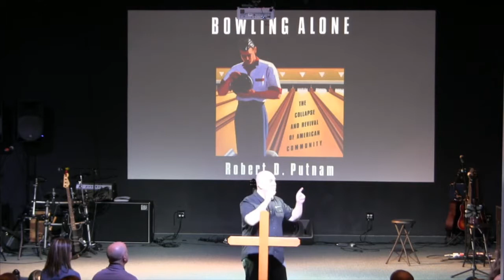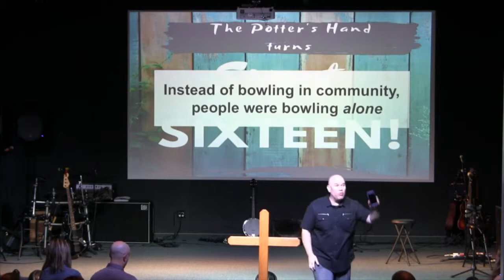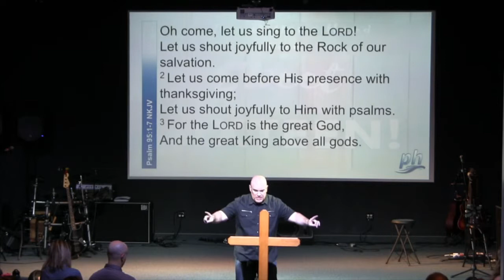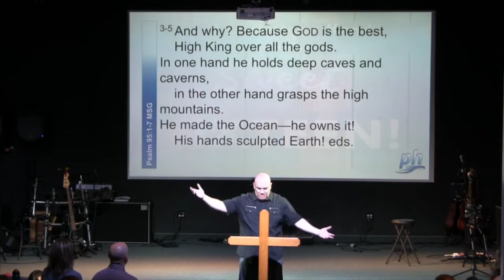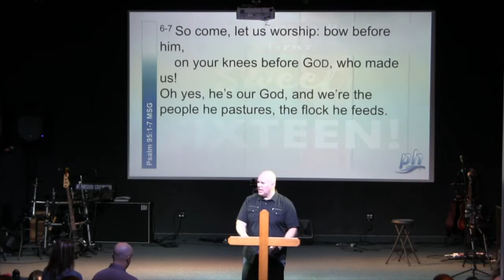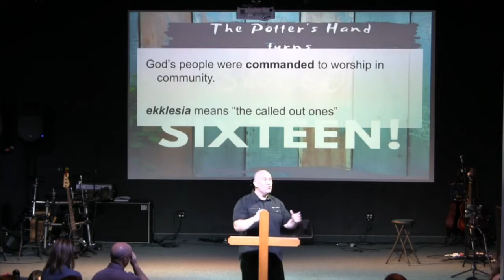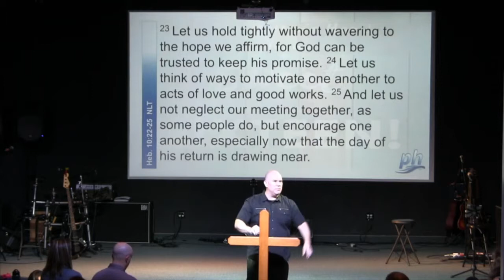Feb. 24th, 2019: "The Potter's Hand Turns Sweet 16!" by Dr. Matt Mitchell